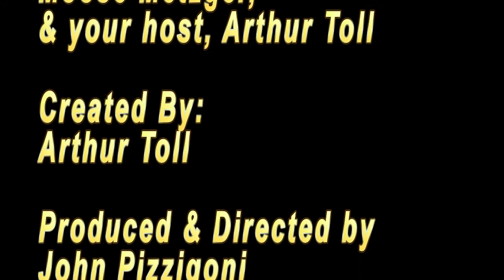CigarTIME - AJ Fernandez San Lotano Requiem - 09/22/2021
The CigarTIME panel reviews the San Lotano Requiem from AJ Fernandez